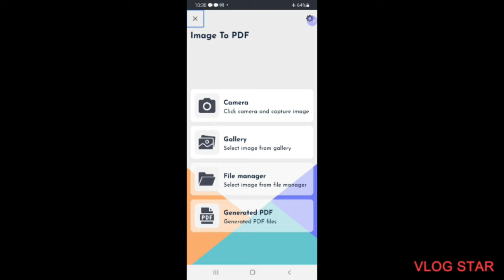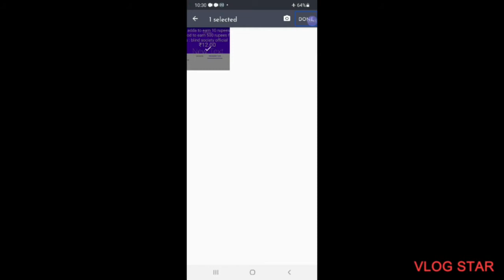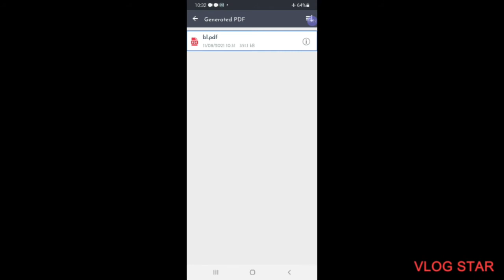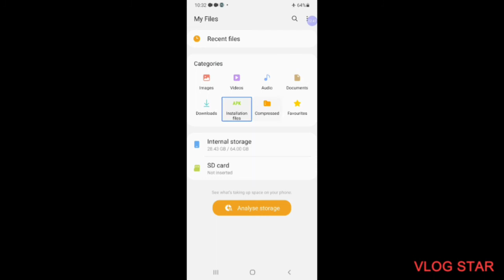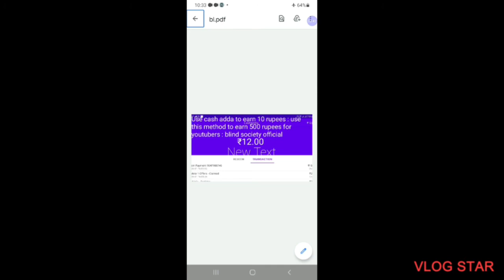How to send a document with password : blind society official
In this video we will explain about how to send document with password .
this method is very useful to securely send files to others .
You are sending file is not misused to others.
You can use this application to set password for PDF file and to send this file in WhatsApp aur other social media .
And tell your password to the receiver .
He can use your password to access this PDF file.
This method is very accessible for visually impaired to send file securly  to others .
Explore this method  and give your feedback about this tutorial .
Thank you for your support to our blind society official

blind society official social media link
channel telegram link
Blind society official

club house my profile

Application link
Image to PDF and PDF to Image Converter
- Best PDF converter for converting images from PDF and PDF to Images.
- PDF to Image conversion supports JPG and PNG formats.
- Setting for PDF quality, Image Format and greyscale options